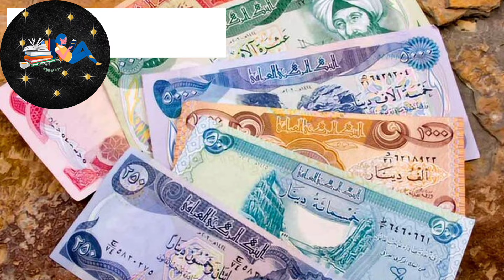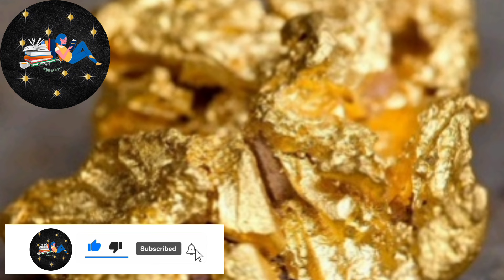داستان زن هوس باز دهقان و مرد بقال:حکایت زن هوس باز دهقان و انبار دکان بقالی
زن بقال با تکه ای طلا برای خرید برنج رفت و اما بجای برنج خاک آورد .
سلام دوستان من پریسا هستم و اینجا کانال من و شما یعنی روایت سراست میدونین که قراره سه شب تو هفته مهمون قلب و ذهنتون باشم پس با من همراه بشید و با سابسکرایب کردن منو خوشحالتر از قبل کنید .

داستان
داستان واقعی
داستان بزرگسالان
عشق و خیانت
داستان صوتی
پادکست
داستان جدید
داستان فارسی
داستان زندگی
داستانهای شبانه